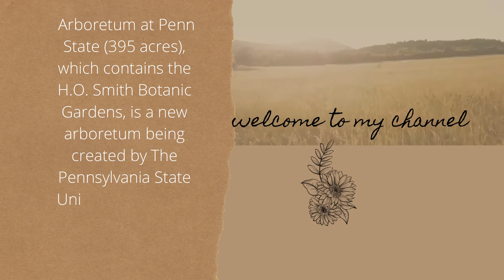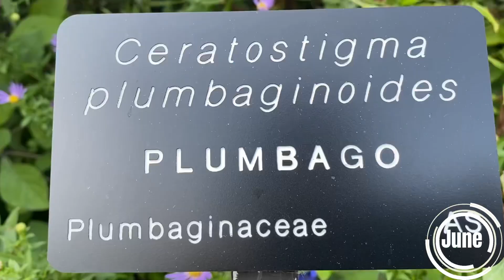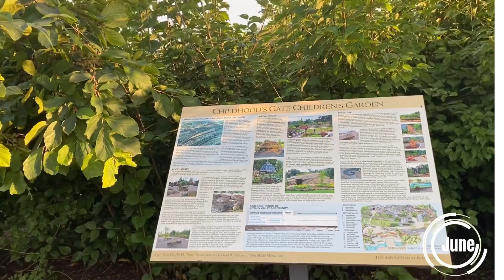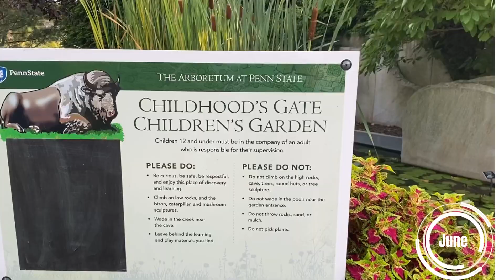The arboretum at Penn state… Pennsylvania… 🇺🇸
The Arboretum at Penn State strives to be a place of beauty and renewal, a venue for the arts, and a pathway to discovery and enrichment.

The H.O. Smith Botanic Gardens and all other parts of the Arboretum are open to the public without charge. Visitors Parking is available in the Lewis Katz building lot.

Designer: Sasaki Associates (Master Plan); MTR Landscape Architects LLC